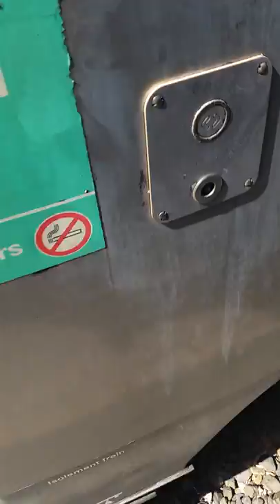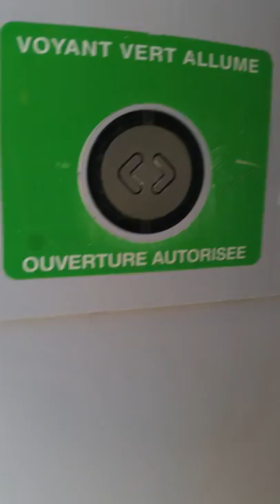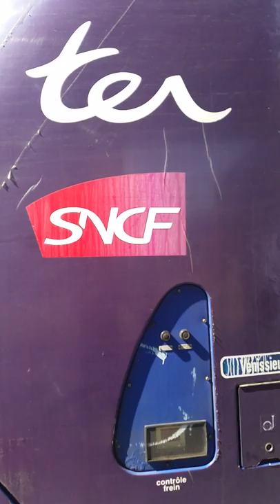VISITE D'UNE Z24500 AVEC AIME MANGOE 74 [FR] [VLOG]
Visite d'une Z24500 avec aime mangoe 74.